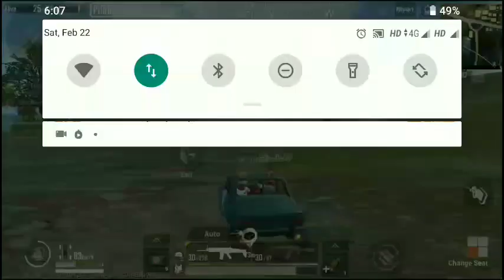Clutch two pro squad with teammate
Please like my videoes

Please share my posts